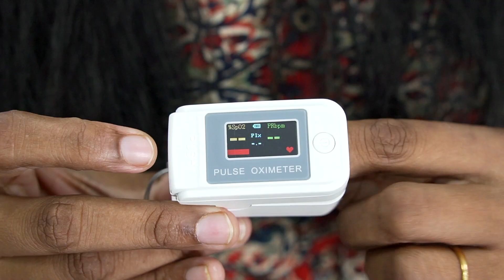കോവിഡ് മരണത്തിൽ നിന്ന് ഇത് നിങ്ങളെ രക്ഷിച്ചേക്കാം : എല്ലാപേരും നിർബന്ധമായും കണ്ടിരിക്കേണ്ട വീഡിയോ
നിങ്ങൾക്ക് അല്ലെങ്കിൽ നിങ്ങളുടെ പ്രിയപ്പെട്ടവർക്ക് കോവിഡ് മൂലം ഓക്സിജൻ ലെവൽ കുറയുന്നു എന്നിരിക്കട്ടെ, രോഗിയെ അടിയന്തിര ചികിത്സക്കായി ആശുപത്രിയിൽ കൊണ്ടുപോകാനായി ആംബുലൻസിനു വേണ്ടി നിങ്ങൾ കാത്തിരിക്കുകയാണ്  എന്ന് വിചാരിക്കുക...ആ അവസരത്തിൽ രോഗിയുടെ ഓക്സിജൻ ലെവൽ ഉയർത്തുവാനായി ഒരു ശാസ്ത്രീയ മാർഗ്ഗമുണ്ട്‌. ഈ മാർഗ്ഗമാണ് പ്രോണിംഗ്... പ്രോണിംഗ് എങ്ങനെയാണ് ചെയ്യേണ്ടത് എന്ന് വിവരിക്കുകയാണ് ഡോ. ധനുജ